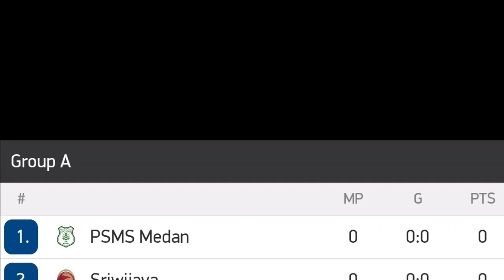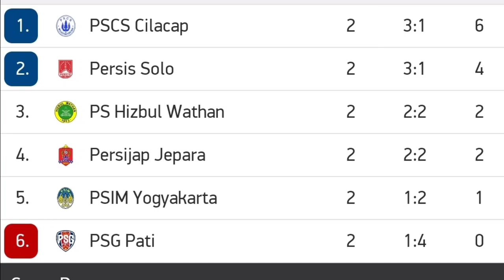PERSERANG VS DEWA UNITED (0-2) LIVE 2021 ~ perserang serang vs dewa United ~ hasil liga 2 hari ini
PERSIJAP VS PERSIS (1-1) LIVE 2021 ~ persijap Jepara vs persis solo 2021 ~ hasil liga 2 hari ini

PERSERANG VS DEWA UNITED (0-2) LIVE 2021 ~ perserang serang vs dewa United 2021 ~ hasil liga 2 hari ini

Persekat vs rans cilegon live indosiar
Persijap vs persis live indosiar
Perserang vs dewa united live indosiar
Hasil pertandingan
Top score dan klasemen
Persekat live
Rans live
Rans cilegon live
Persijap live
Persis solo live
Perserang live
Dewa united live
Jadwal rans cilegon
hasil Pertandingan rans cilegon
hasil Pertandingan persekat vs rans cilegon
Hasil pertandingan persijap vs persis
Hasil pertandingan perserang vs dewa united
Penyisihan group c pekan 2
Persekat vs rans cilegon disiarkan dimana
Persijap vs persis disiarkan dimana
Perserang vs dewa united disiarkan dimana
hasil persekat vs rans cilegon hari ini
hasil persijap vs persis hari ini
Hasil perserang vs dewa united hari ini
extended highlights
Cuplikan persekat vs rans cilegon
cuplikan persijap vs persis
Cuplikan perserang vs dewa united
hasil rans cilegon
link streaming persekat vs rans cilegon
Link streaming persijap vs persis
Link streaming perserang vs dewa united
Live streaming persekat
Live streaming rans cilegon
Live streaming persijap
Live streaming persis
Live streming perserang
Live streaming dewa united
Persekat vs rans cilegon live stream